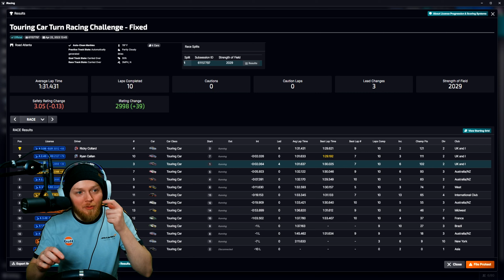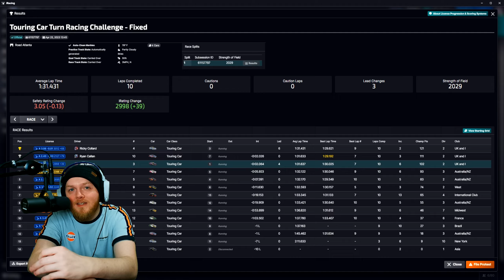Is This Still Road Elantra? | iRacing Touring Car Challenge at Road Atlanta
Yet again Road Atlanta hits our TCR Calendars... However, at night, it's a game changer! With the new BOP with it be all Elantras at the top? Jay has a feeling it won't be... After a Top 4 accident, it's anyone's race to win...

⏱️TIMESTAMPS⏱️
00:00 Intro
01:30 iRacing Touring Car Challenge Road Atlanta Hot Lap
03:18 iRacing Touring Car Challenge Road Atlanta Race and Incidents

Want to Tip Jay or help contribute toward Practice Sessions or iRacing Content?

Race Participants

1 Jay Caullay
2 Mohammad Alhussien
3 Ricky Collard
4 Chris Barns
5 Jordi Belton
6 Steve J Lewis
7 Ryan Callan
8 Carson Webb
9 Cheilon Camargo
10 Emmanuel Minot
11 Kevin Burlew
12 Jenson Ristevski
13 George Metzo
14 Larry Riordan-Fulcher

iRacing 2023 Season 2
- iRacing Rain (I'm still joking)
- Late Model Stock
- Ray FF1600 (FREE!)
- Renault Clio R.S. V
- Circuito de Jerez - Ángel Nieto (2 configs)
- iRacing (UI) Visual Refresh
- New “Auto Fuel” refuel mode
- Start Zone Jump Start Assessment Improvements
- Dynamic Brake Audio System (GT3, GT4, GTE, and Touring Cars)
- New Damage Model for Late Model Stock, Ray FF1600 and Toyota GR86
- AI Racing for 4 Cars (Late Model Stock, Mercedes-AMG W13 E Performance, Ray FF1600, and Renault Clio R.S. V)

iRacing 2023 Season 1
- iRacing Rain (I'm joking)
- Mercedes-AMG W13 E Performance
- BMW M Hybrid V8
- Toyota GR86 (Free Content)
- Circuit de Nevers Magny-Cours
- Lincoln Speedway
- VIRginia International Raceway New Scan (Legacy Content Free)
- Active Reset Save Points
- LMP2 and GT3 Updates & NDM (New Damage Model)
- Dirt Road (Wild West Motorsports Park Free, New Daytona Dirt, New Phoenix Dirt)
- Ford Mustang FR500S Updates
- iRacing AI: Alongside the BMW M Hybrid V8 and Toyota GR86, the 1987 NASCAR Cup Series cars, Legends racing, Lotus 79

Equipment
Logitec G920 Wheel

TCR Lineup: Honda Civic Type R, Hyundai Elantra N TC, Hyundai Veloster N TC, Audi RS 3 LMS

GT4 Lineup: Porsche 718 Cayman GT4, McLaren 570S GT4, Mercedes-AMG GT4, BMW M4 GT4, Aston Martin Vantage GT4